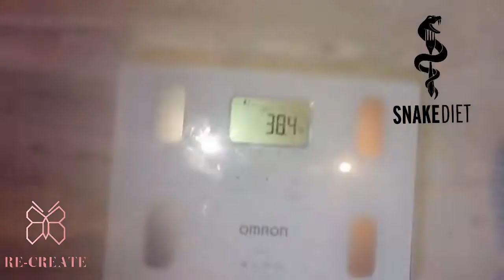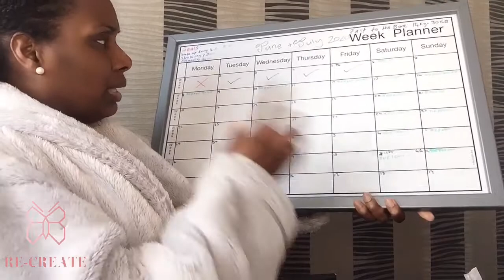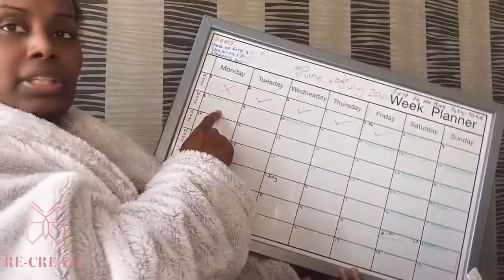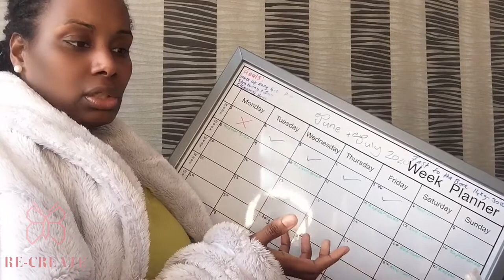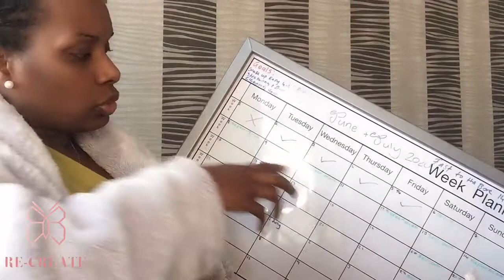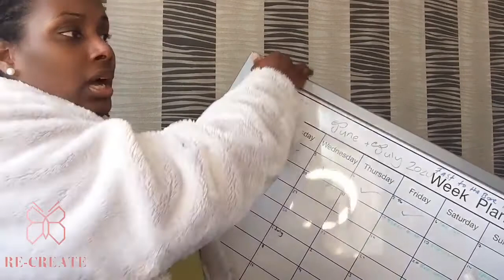DAY 5 | BUT 96 HOURS ON SNAKE 🐍 JUICE DIET| WATER FASTING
Today video is Day 5 Daily Vlog on Snake Juice Diet Water Fast

📝 Show Notes📒

Hello My beloved and welcome
This is a New series on my Snake Juice Diet Water Fasting Journey

I upload Daily Vlogs and  Every Tuesdays & Fridays With Advice and Tips

My name is Taki a women after Gods own Heart a Mother of 3 plus a Certified Health/ Fitness & Weight Management coach.

In the last 2 years I’ve had a baby and started a business and put my health and fitness on the side regrettably , now I’ve made a decision to take my knowledge and history plus research and Science to take my health on a new level

I’m based in London and will be moving to a new office in Canary Wharf and also run
online App PT programs, Meal/Diet planning plus Workshops
Plus Faith based Programs
Intermittent , Water/Snake juice and Keto Coaching
I Also, have an online boutique specialising in feminine Clothing & Accessories

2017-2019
Biggest weight 82kg = 180lb

January 2020
Starting weight 79kg =174lb 43.5% body Fat

February 2020
77kg = 169lb 41.1% Body Fat

March 2020
Lockdown

April 2020
Lockdown

May 2020
71.8kg =158LB 39.7% Body Fat

Currently 👇🏾
Started Snake 🐍 juice Diet Water Fast
June 2020
68.0 KG = 149LB 35.6 % Body Fat

First goal weight 60 kg =133lb 30-26%

Second goal weight 50-55 kg =110-121lb 19-25 % body Fat

I've been using the LIFE app to track my Intermittent Fasting. Join my fasting circle!

🔹Intermittent Fasting ADF Journey🔹

🔹One Meal A Day OMAD Daily Journey🔹

🔹Snake Juice/ Fasting Daily Journey🔹

🦋Re-Create Coaching 🦋

Faith & Fitness Online Program

👙MY ONLINE BOUTIQUE SHOP 👗

🔹 MY  FAVOURITES BUYS🔹

Best Alarm clock to start your day off right
Alexa
Amazon

Oolong Tea
Amazon

Portable blender Black
Amazon

🔹WOMEN AFTER GODS OWN HEART 🔹

Music. Credits 🎶